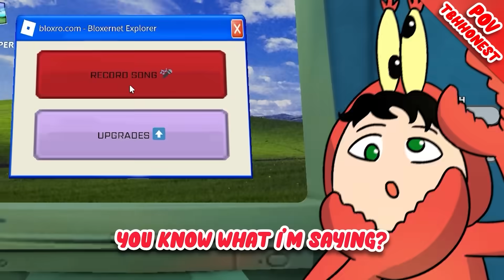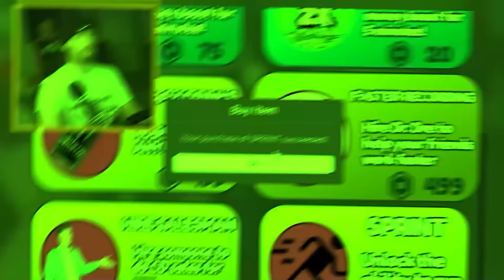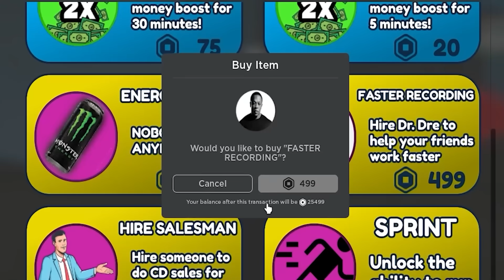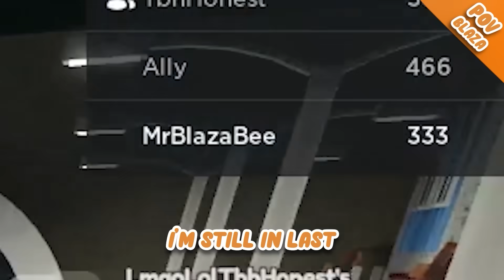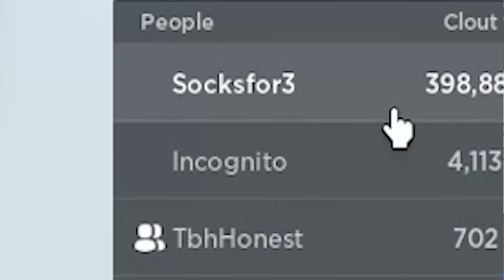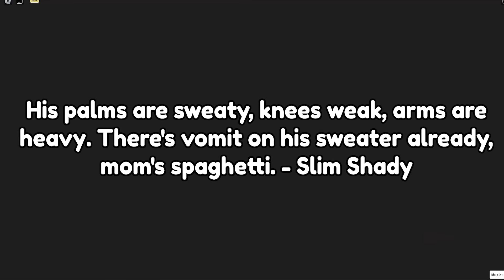I Quit YouTube to become a RAPPER in Roblox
Roblox UGC Merch I Quit YouTube to become a RAPPER in Roblox